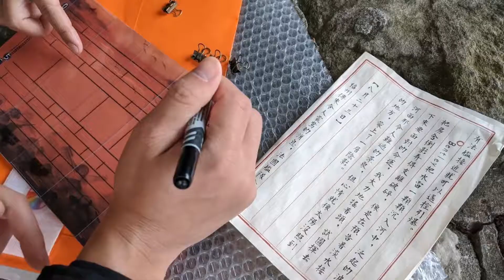淡水1884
尋寶目標：風水寶盤

　　一個在淡水生活了八十幾年的獨居老人，離世前將他所有的財產變賣，換成一只清末的古董。他把古董埋在了淡水，把藏寶線索留在遺囑中，說願意把古董送給第一個找到的人。

　　那個古董就是 Ra 指定的物品之一，古董到底埋在哪裡？老人又為什麼要這麼做？一切的謎團等待城寶獵人們來解開。